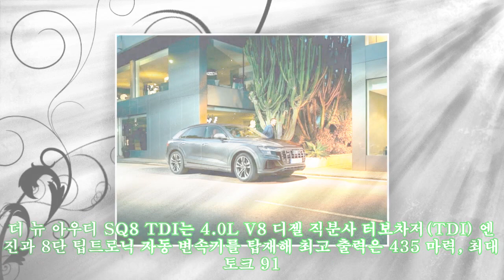아우디 '더 뉴 아우디 SQ8 TDI' 출격…1억3699만원부터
,#'더,아우디,SQ8,SQ8,TDI',출격…1억3699만원부터,